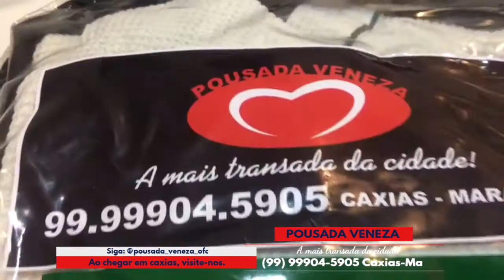SUÍTE 2 / POUSADA VENEZA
CAXIAS-MA